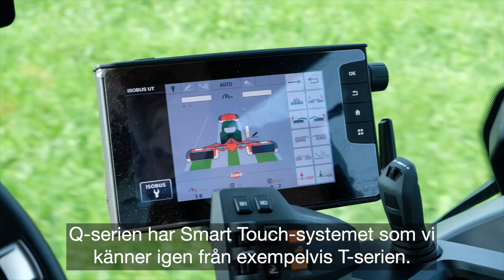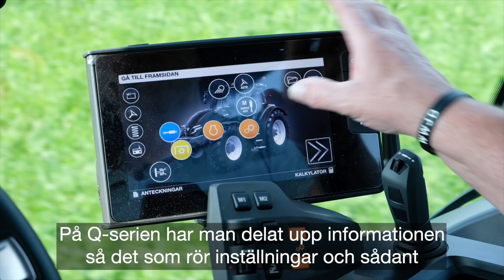ATL TV Testspecial: Elpickup, Valtra Q, El-Merlo och Kymco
Nyhetsprogram från ATL - Lantbrukets affärstidning

Specialprogram med 4 provkörningar
Elpickup från Kina
Valtra Q i vallskörd
Merlo elteleskoplastare
Kymco ATV